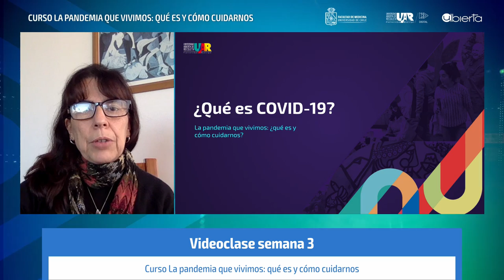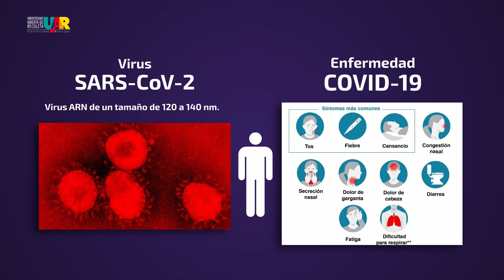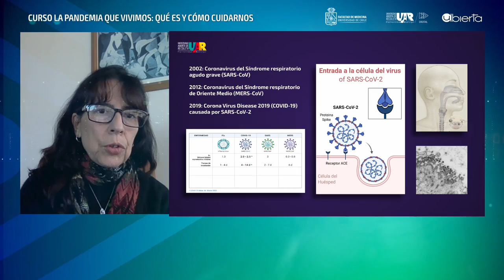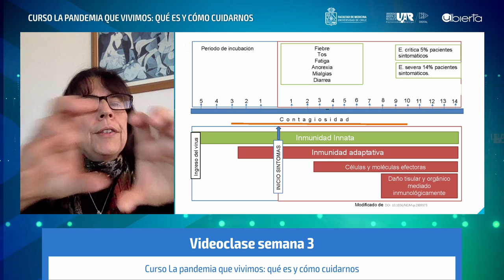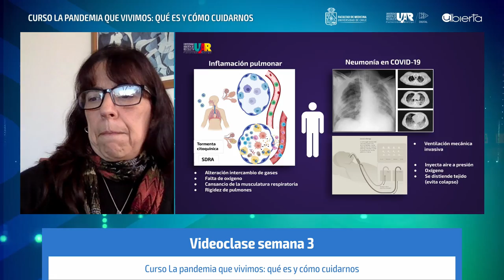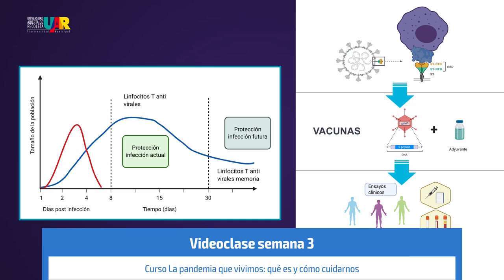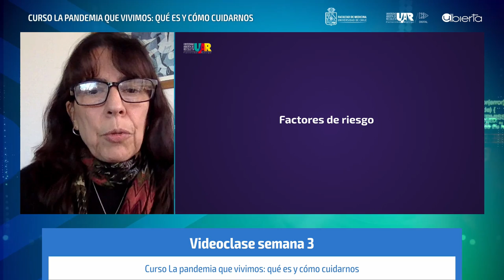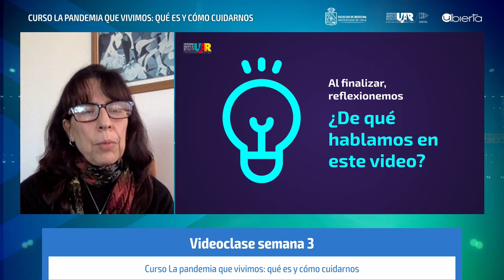Curso La Pandemia que vivimos [Semana 3] Videoclase